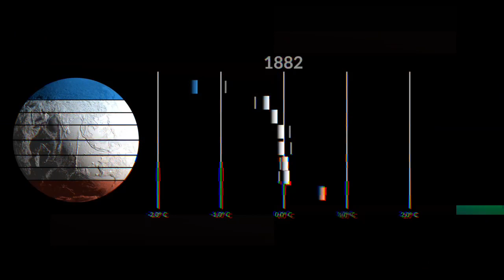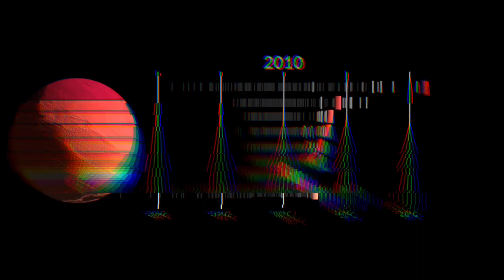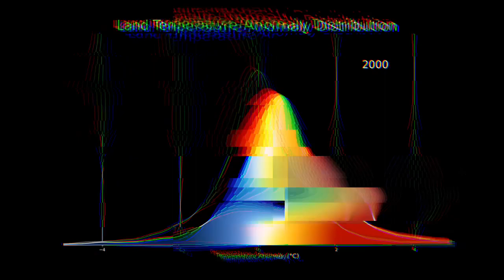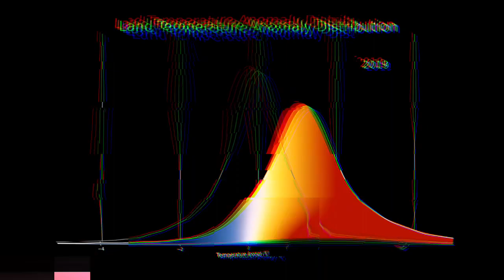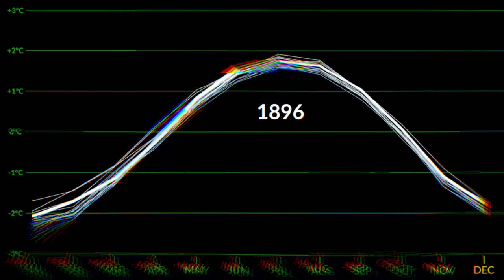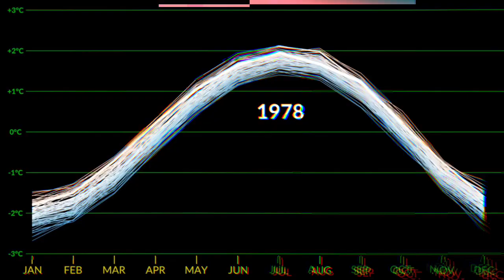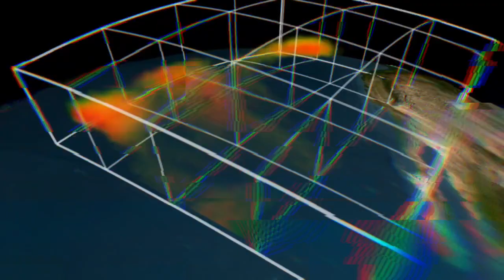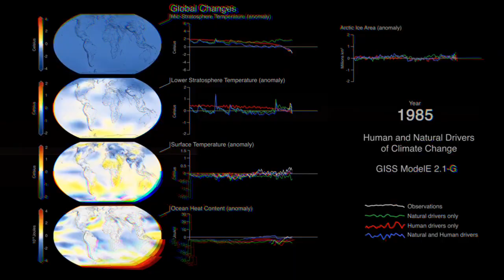Datafield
Droney thing done in koala sampler.  Mostly samples from noinputmixer, but also a “Very Famous Sample”. Videos are all from the NASA.
Climate change channel.